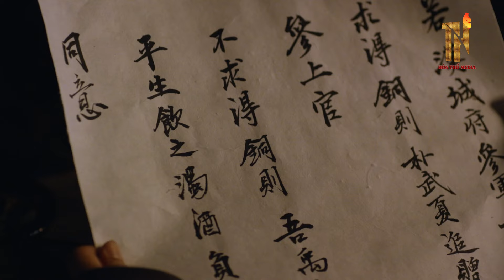[Lồng Tiếng] SA CẦN MA VƯƠNG - Tập 32 | Phim Cổ Trang Hàn Quốc | Phim Hàn Quốc Hay 2024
Là một bộ phim truyền hình cổ trang hư cấu, miniseries này kể câu chuyện về một thái tử tên là Lee Sun, người chiến đấu với xã hội Pyeonsuhwe nắm giữ quyền lực tuyệt đối đối với vương quốc và cũng kiểm soát nguồn cung cấp nước bằng cách tư nhân hóa nó. Bộ phim liên quan đến tình cảm lãng mạn, hành động và chính trị cung đình với tư cách là thái tử, Lee Sun chiến đấu anh dũng thay mặt người dân và Han Ga-eun thấy mình yêu anh thay vì trả thù cho cha cô bị hành quyết dưới tay anh.
Có một âm mưu cung điện xoay quanh quyền lực thực sự đằng sau ngai vàng và một tình tiết phức tạp khi hoàng tử hoán đổi danh tính với một thường dân.
Nhưng chủ đề chung của bộ phim là tình yêu, làm nền tảng cho mối tình lãng mạn giữa hoàng tử và cô gái của mình cũng như lòng trắc ẩn đối với đất nước và con người

✅  Tên Phim : SA CẦN MA VƯƠNG
✅  Diễn Viên : Yoo Seung-ho, Kim So-hYun, Yoon So-hee,...
✅  Số Tập : 105
✅   Lịch Chiếu : 21h00 hàng ngày